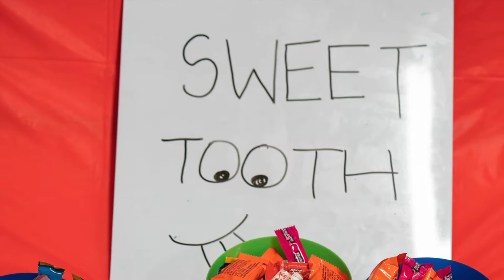2018 NCFF Trunk or Treat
Annual October Trunk or Treat kids event at North Coast Family Fellowship in Seaside.